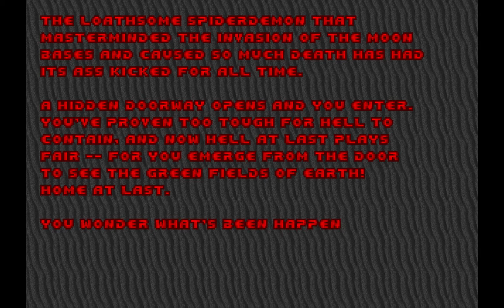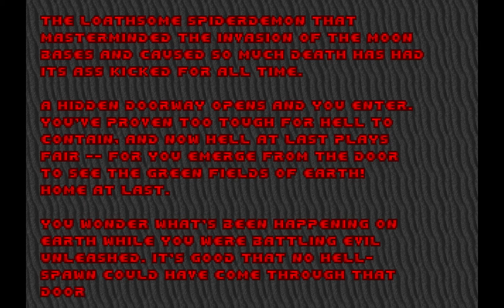Doom (1993): Inferno (3) |🕹️ Full Gameplay/Walkthrough 🕹️| [NO COMMENTARY/48FPS/1080p]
[PC/Steam/Controller]

The ultimate collection of games that defined the first person shooter, the BFG Edition includes the entire DOOM series and a remastered version of DOOM 3!

Doom (1993):
The complete megahit game that set the world afire. Plus All-New Episode IV: Thy Flesh Consumed. The demons came and the marines died. Except one. You are the last defense against these hell-spawned hordes. Prepare for the most intense mutant-laden, blood-splattered action ever!

00:00 - Hell Keep
02:03 - Slough of Despair
07:16 - Pandemonium
12:57 - House of Pain
22:33 - Unholy Cathedral
34:31 - Mt. Erebus
43:14 - Gate to Limbo
53:05 - Dis